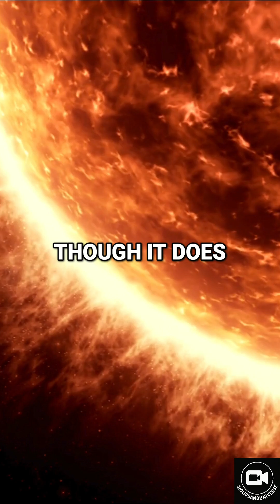Is the Sun a he, a she, or simply too hot to care about pronouns?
Sun's Gender? 🤔 Myths vs. Science! ☀️
Is the Sun a he, a she, or whatever?